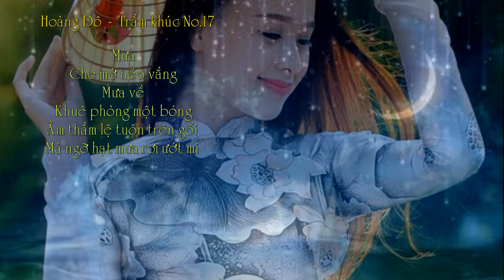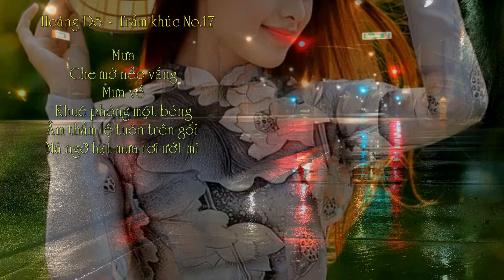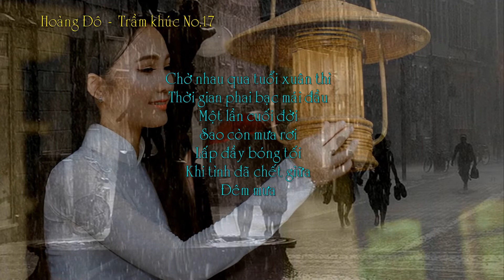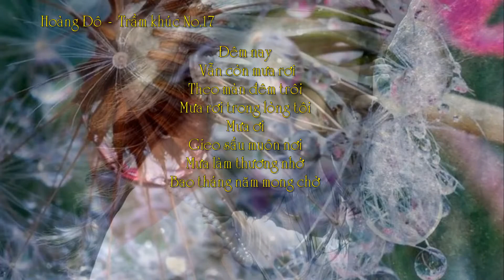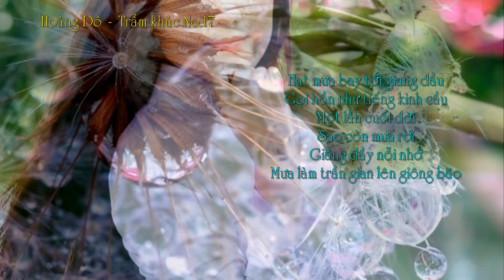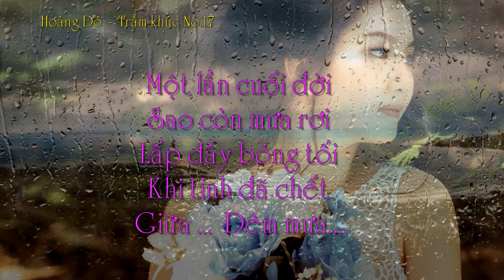Hoàng Đô - Trầm khúc No.17